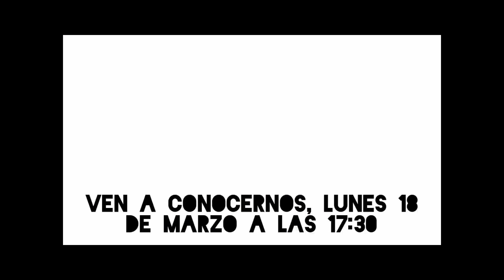Jornada de puertas abiertas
¡¡Ven a conocernos!! Te esperamos, el lunes 18 de marzo a las 17:30.